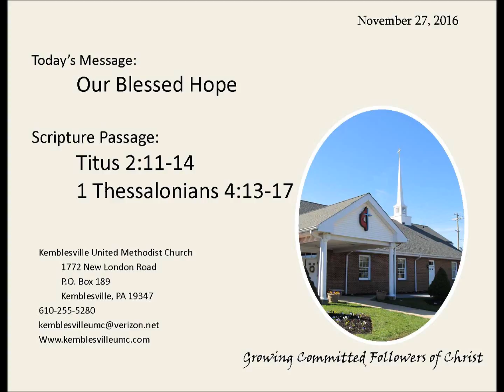November 27, 2016 Sermon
"Our Blessed Hope"
Titus 2:11-14
1 Thessalonians 4:13-17